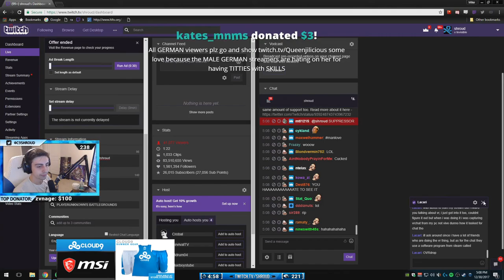PUBG Daily Highlights | Ep. 272 | BreaK, AngriestPat, Sombrero, shroud, TimTheTatman, Barcode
The streams that make this video possible:

00:03 | BreaK - nice wh

01:03 | AngriestPat - The Fake Orgasm Conversation II: Return of the Faked Orgasm

01:40 | Sombrero - What was that.

02:40 | AngriestPat - French Canadian Kills Comatose Man, Celebrates

02:55 | shroud - Shrood AIDs

03:25 | shroud - hahahahaha

03:55 | AngriestPat - THE NEWEST LORE!

04:10 | TimTheTatman - tatGlam

04:40 | shroud - Shroud has Weird conversations

05:22 | AngriestPat - Pat's Surgery

05:46 | Barcode - idiot

06:07 | AngriestPat - Pat Gives Himself a Heart Attack in PUBG

06:29 | meishelly - That Laugh though

06:59 | HRKChannel - 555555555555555 สัตว์ทั้งหลายที่นอนอยู่ตรงนี้ 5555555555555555

07:39 | AngriestPat - Driving in PuBG

08:09 | MagnificentYAK - CRAZY FINAL CIRCLE! X GOD WOXC!

09:09 | Kate - PUBG player makes vulgar misogynist comment

09:24 | KSVesports - NTT 제 3자 킬로그

10:24 | shroud - Shroud rage quits to zone

11:01 | JtgTv - Furaknın devasa yarrağı

🤖  Music Credits

🤖  PLAYERUNKNOWN'S BATTLEGROUNDS